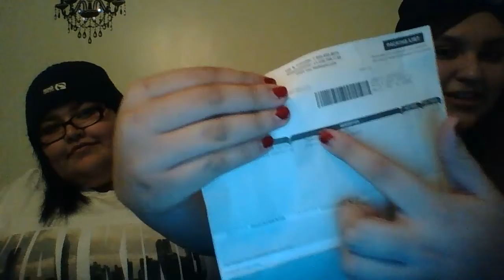Whats in my purse?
So I got tagged by LipglossandConverse to do this video. Now it's your turn, what's in your purse?

Bloggy blog: MagicInABag.blogspot.com